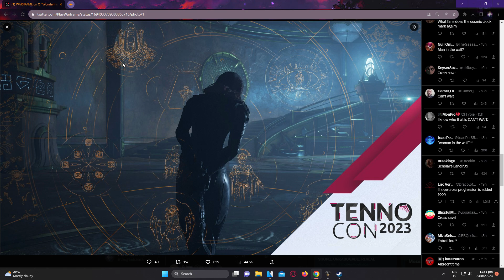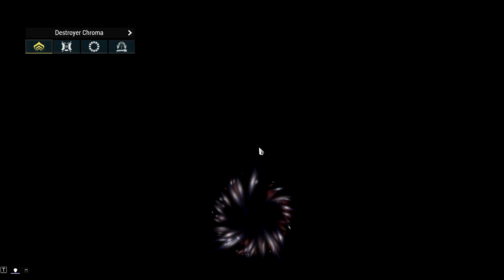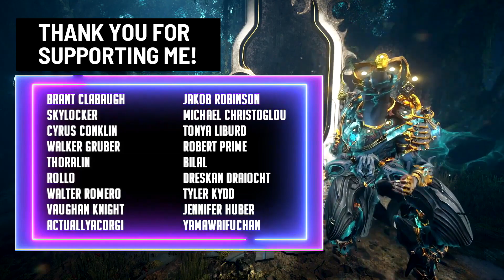THE WORST DAMAGE IN WARFRAME 2023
This really need some serious rework don't you think?